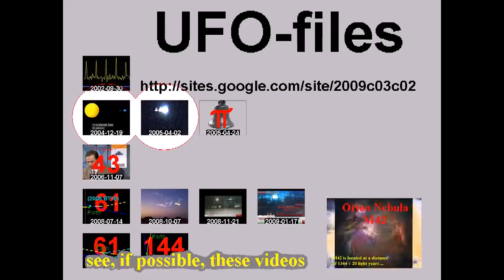Welcome to the YouTube madness ! ... :-(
BEMÆRK

YouTubes brugere har markeret en eller flere af dine videoer som upassende. Når en video markeres, gennemgås den af YouTubes medarbejdere for at kontrollere, om den overholder vores retningslinjer for fællesskabet. Efter en gennemgang har vi fastslået, at følgende video(er) har indhold, der overtræder disse retningslinjer, og som derfor er deaktiveret: حمص |(مؤلم)الشهيد الدكتور علي الحزوري 28/10/2011 + - (CopyCommonsFootage07)

YouTube handler ikke om at chokere. Det er ikke i orden at uploade klamme videoer af ulykker, lig eller lignende med det formål at være chokerende, sensationelle eller respektløse. Hvis din video er udpenslet eller foruroligende, kan den kun forblive på webstedet, hvis den ledsages af passende oplysninger om et uddannelsesmæssigt eller dokumentarisk formål.

Din konto har modtaget en advarsel med baggrund i retningslinjerne for fællesskabet, som udløber om seks måneder. Yderligere overtrædelser kan medføre midlertidig deaktivering af dine muligheder for at sende indhold på YouTube og/eller lukning af din konto.

Besøg Hjælp for yderligere oplysninger om YouTubes retningslinjer for fællesskabet, og hvordan de håndhæves.

Til din orientering er der også sendt en kopi af denne meddelelse til den e-mail-adresse, der er tilknyttet denne konto.

Dato modtaget: 29/10/201

___ unquote ___

The *remix* was taken from ...

حمص |(مؤلم)الشهيد الدكتور علي الحزوري 28/10/2011

Og der er tale om *dokumentation* af forbrydelser mht. retsforfølgelse (gerne ved ICC-domstolen i Haag).

YouTube forstår således desværre IKKE, at andre - fx. pro-Assad-syriske
YouTube-medlemmer - godt kunne tænke sig at forhindre denne *dokumentation*, da det jo kunne skade dem! ... :-(

Og her skrev jeg så følgende:

It was a remix. Reason: To *document* the crimes inside Syria in order to - if possible - a trial at the ICC!

Det bør du vide

Bemærk, at du kun må markere din uploadede video med en Creative Commons-licens, hvis den udelukkende omfatter indhold, som du kan give licens til i overensstemmelse med CC-BY-licensen. Eksempler på indhold, som du kan give licens til, er:

Originalt indhold, som du har skabt
Andre videoer, der er markeret med en CC-BY-licens
Videoer, som er i det offentlige domæne

You just can't blame the mirror, if Your face looking awful!

Det her forekommer mig en "anelse" amatøragtigt, YouTube!

Translated:
This seems to me a "clue" amateurish, YouTube!

Man skulle hellere klage over disse bestialske mord (fx. til ICC) end brokke sig over, at nogen gider dokumentere forbrydelserne!

translated:

You'd rather complain about these bestial murders (eg the ICC) than complain about anybody bothering to document crimes!